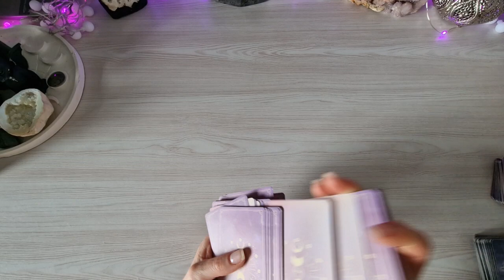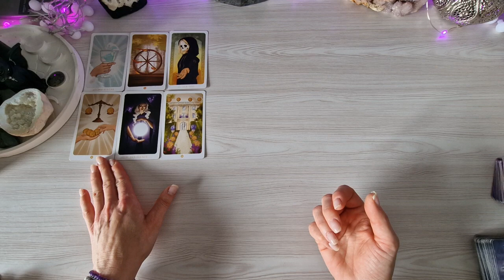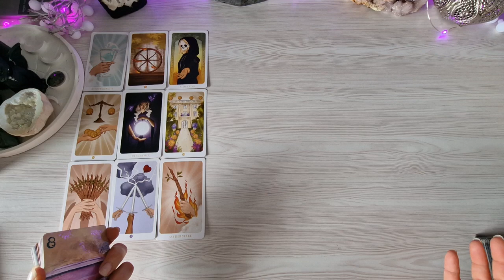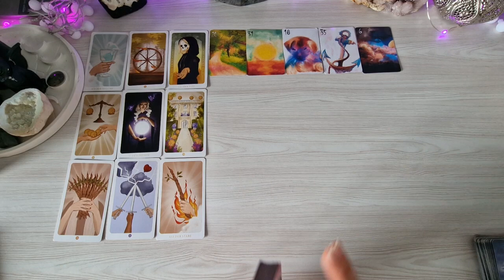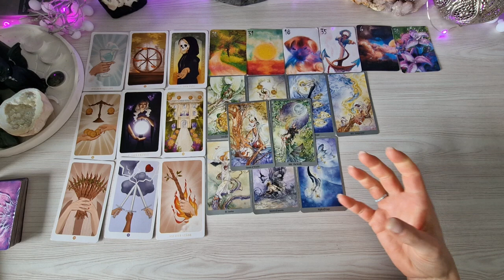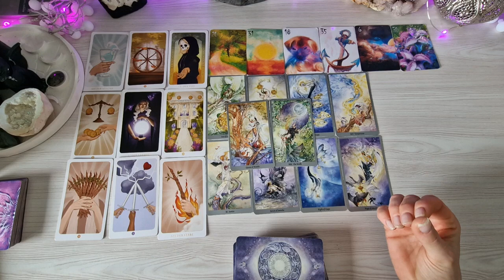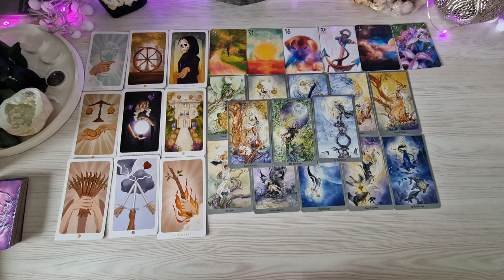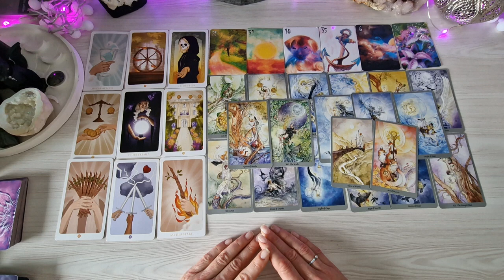im Frühjahr ♓️ Ein kleines Tänzchen im Wasser? 💃🌞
Seelenreise Tarot by Julia Aurelia
Shadowscape Tarot
Fountain Tarot

Falls du dich für ein privates Reading interessierst, dann findest du alles in meinem Shop unter

dort findest du außerdem meine Kartendecks, handgefertigten Schmuck und weiteres.